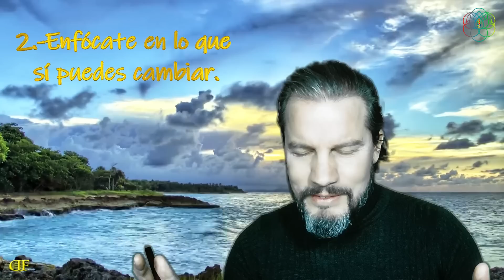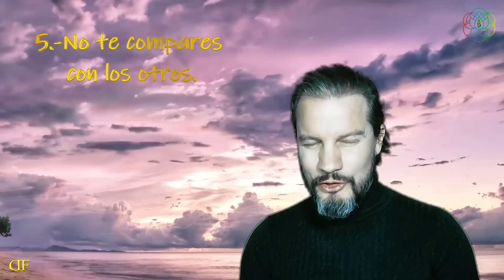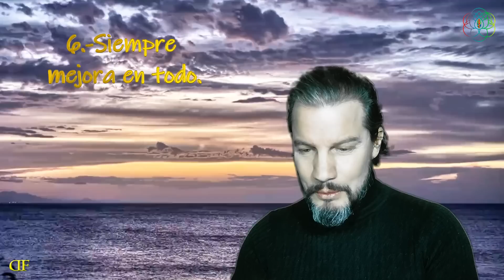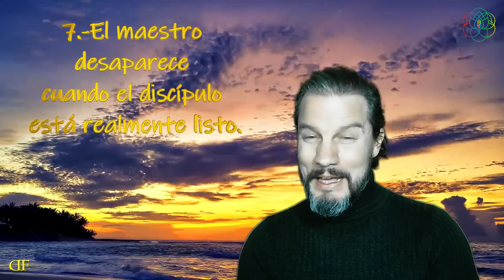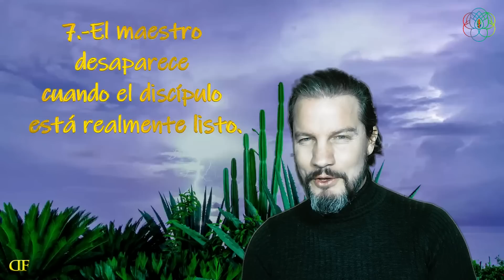8 CONSEJOS QUE PUEDEN CAMBIAR TU VIDA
Te invito a inscribirte a la Escuela de los Enigmas I y II en el siguiente

La Akademia es una plataforma de educación a distancia, un portal para el cultivo de la sabiduría y la evolución de la consciencia

8 de febrero de 2023 / Nuevo Año 10